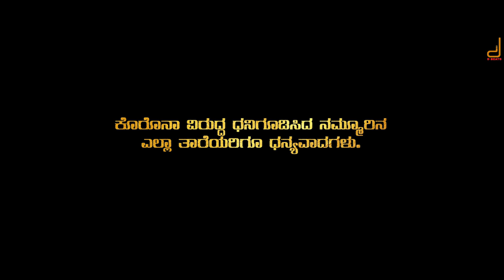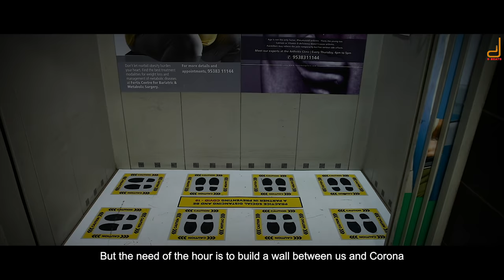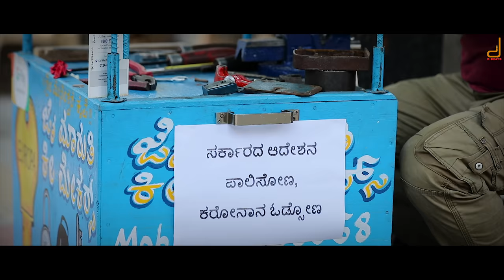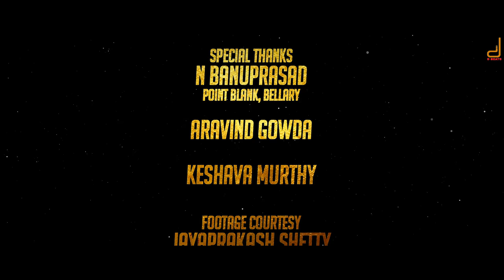ಬದಲಾಗುನೀನು | Badalagu Neenu | Dr K Sudhakar| V Harikrishna | Pavan Wadeyar| Imran Sardhariya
ಸಾರ್ವಜನಿಕರಲ್ಲಿ ಕೊರೋನಾ ನಂತರದ ದಿನಗಳ ಬಗ್ಗೆ ಅರಿವು ಮೂಡಿಸಲು  ವೈದ್ಯಕೀಯ ಶಿಕ್ಷಣ ಇಲಾಖೆ ಈ ದೃಶ್ಯ ರೂಪಕವನ್ನು ನಿರ್ಮಿಸಿದೆ.
ಕೊರೊನಾ ವಿರುದ್ಧ ಧನಿಗೂಡಿಸಿದ ನಮ್ಮೂರಿನ ಎಲ್ಲಾ ತಾರೆಯರಿಗೂ ಧನ್ಯವಾದಗಳು

Presented by Ministry of Medical Education
Idea initiated by Dr. K Sudhakar, Honorable Minister for Medical Education, Government of Karnataka
Concept and direction by Pavan Wadeyar
Music composed and structured by V Harikrishna
Designed and choreographed by Imran Sardhariya
Dialogues: V Harikrishna, Guru Kashyap, Pavan Wadeyar
Singers: Rajesh Krishnan, Vijay Prakash, Santosh Venky
Lyrics: Pradyumna Narahalli
Director of Photography: Pawan Sharma
Editing, motion graphics and DI: Mahesh Reddy
Mixed and mastered at D Beats
Sound Engineer: Ramesh S
Effects: Shankar
Subtitles: Madhu Daithota
Designer: Kaani Studio
Camera crew: Preetam Bose, Vasanth, Prashanth, Manjesh, Manju, Velu

Footage courtesy:
Felis Creations Pvt Ltd @felis_creations @sandesh_kadur @adarshfelis
Jayaprakash Shetty
Avinash

Our Special thanks to :
Crazy star V Ravichandran
Hattrick hero Shivarajkumar
Challenging Star Darshan Thoogudeepa
Power Star Puneeth Rajkumar
Rocking Star Yash
Action prince Dhruva Sarja
Real star Upendra
Ramesh Arvind
Golden star Ganesh
Rakshit Shetty
Sumalatha Ambarish
Anil Kumble
Rahul Dravid
Pankaj Advani
Rockline Venkatesh
P Ravishankar
Vijay Prakash
Abhishek Ambarish
Ashika Ranganath
Shanvi Srivastava
Harshika Poonacha
Anushree
Ishaan
N Banuprasad - Point Blank Bellary
Aravind Gowda
Keshava Murthy

Copyright : D Beats 2020